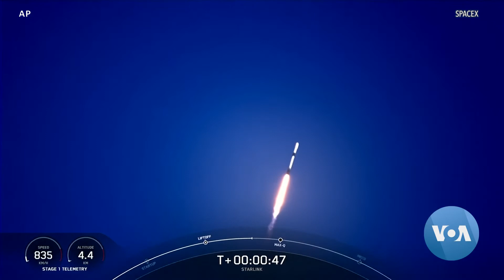Attacking an Asteroid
NASA tests an asteroid-assaulting system to protect planet Earth.  Plus, Japanese tourists ready for the trip of a lifetime, and a look at the historic, sky-darkening lunar eclipse.  VOA’s Arash Arabasadi brings us the Week in Space